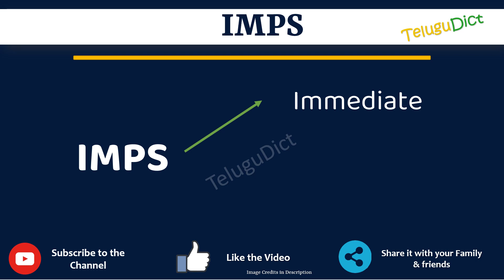IMPS Full Form in Telugu | IMPS తెలుగులో పూర్తి రూపం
In this video you will learn the complete form of IMPS in Telugu.
Learn the complete form of IMPS in just one minute.